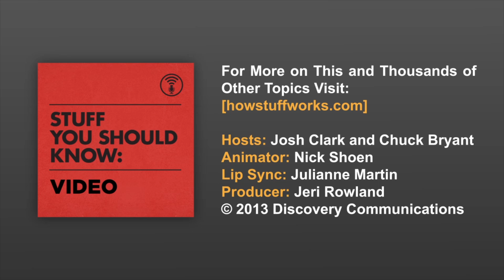How Fear Works: Stuff You Should Know Animated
How does fear work? In this episode, Josh and Chuck take a look inside the human brain and explore the paths along which our fear response travels.

Tune in for new episodes of the Stuff You Should Know animated series every Monday!